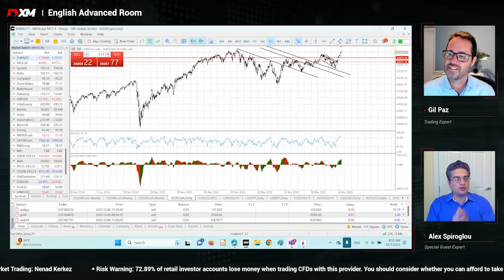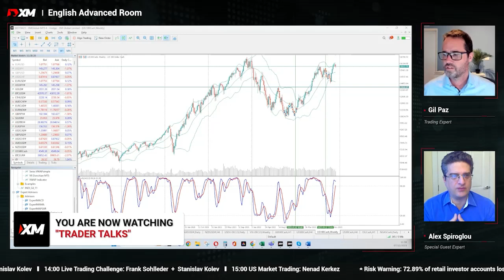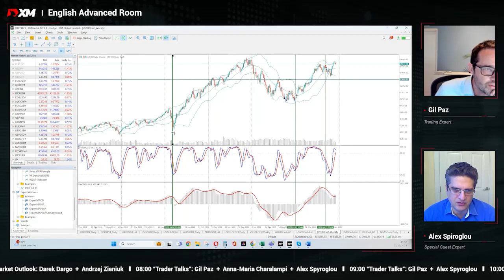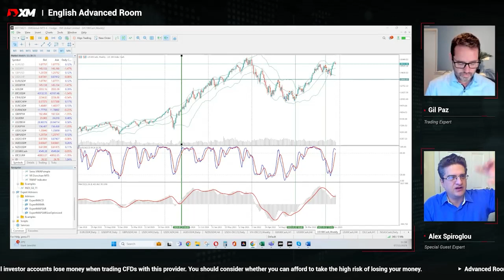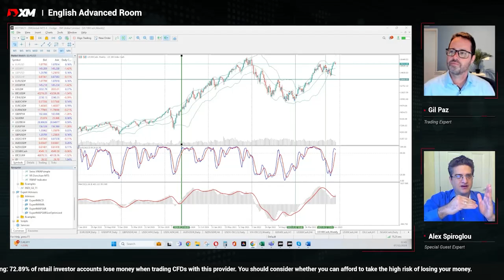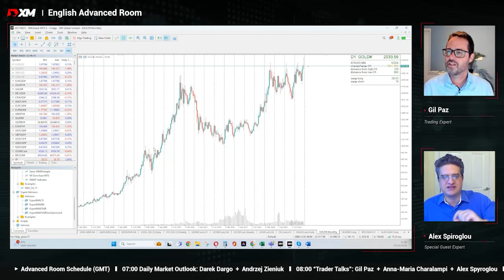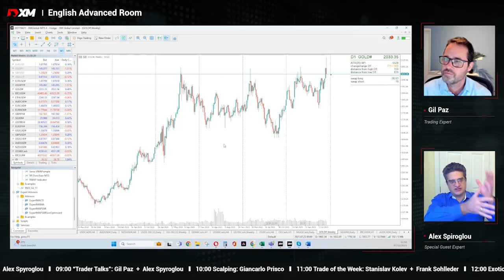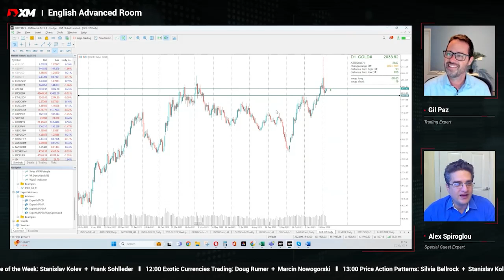Alex Spiroglou - "XM Expert Interviews Show"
00:00 Welcome to the Interview
03:17 How did you start your journey in trading ?
06:10 Technical Analysis in the 80's
07:25 What techniques did you use when you started ?
08:53 What asset classes did you trade then and now ?
10:38 How did technology affect trading ? (Gil)
12:44 How did technology affect trading ? (Alex)
16:04 Do traders get confused by news ?
18:11 How many times did you blow your account ? (How to deal with blowing your account)
20:14 What did you do wrong and how did you change it ?
21:31 Is it easier to trade for own or client money ?
24:44 What is the typical trading day ? (Gil)
26:26 What is the typical trading day ? (Alex)
29:26 Are you a systematic trader ? (Semi-Systematic trading)
31:18 About position sizing
33:32 How do you combine macro and technicals ?
39:05 How did you become a Certified Technical Analyst ?
46:25 Are you a book person or a movie person ?
50:15 What kind of holidays do you like ?
52:30 Which trading book has influenced you and you would recommend ?
54:25 What are your hobbies ?
56:25 What are the 5 Stages to Trader Development ?
01:02:02 How long does it take to become a trader ?
01:04:50 What did John Bollinger and Tom Demark give you ?
01:11:17 How NOT to use Bollinger Bands
01:13:24 Please elaborate on the indicator you created (MACD-v)
01:24:23 How did you come up with the MACD-v ?
01:29:50 How do you combine the MACD-v with higher timeframes ?
01:39:06 - Semi-systematic (rules-based discretionary) trading
01:42:10 - Which indicator would you reccomend ?

KEEP IN TOUCH - JOIN OUR MAILING